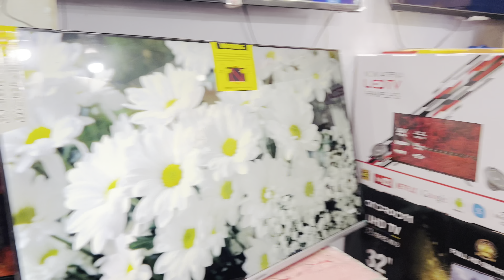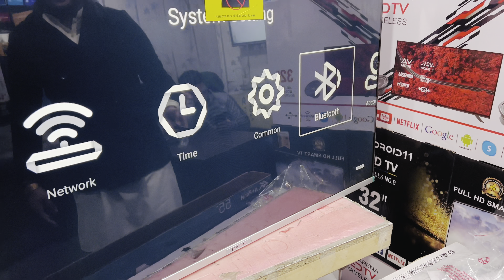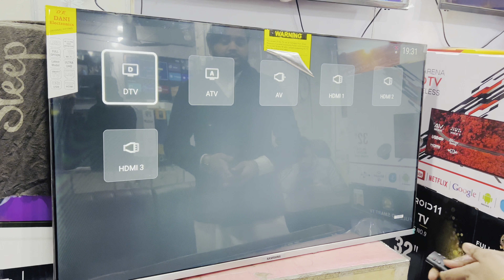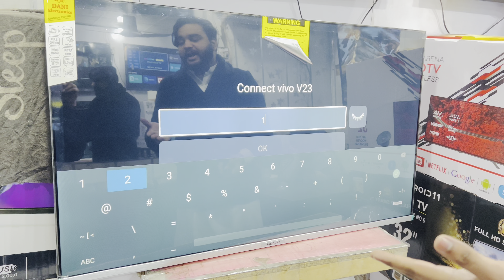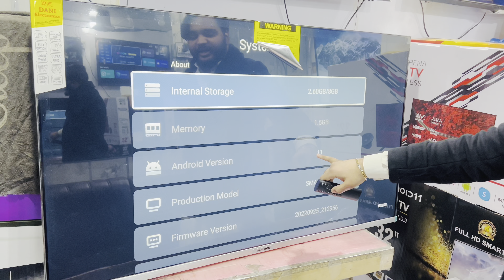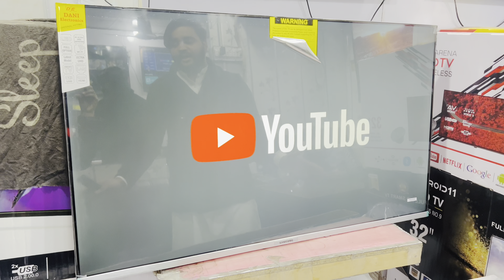Best 4k Android Led Tv in low price /Led Tv whole sale dealer in pakistan cheap price sasti electron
Best Led whole sale Dealer In Lahore Hall Road
I Have To total sizes Available
17to 100 inch Available